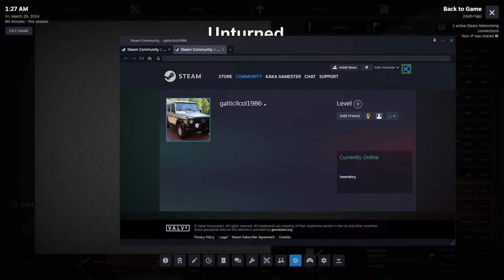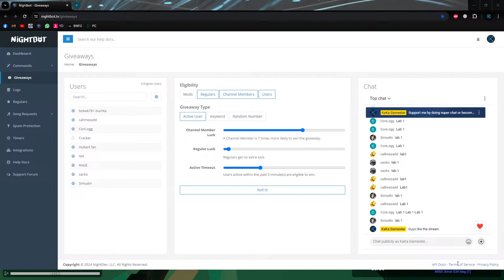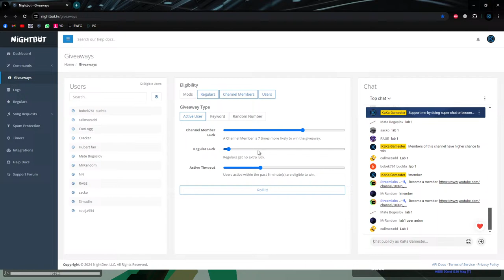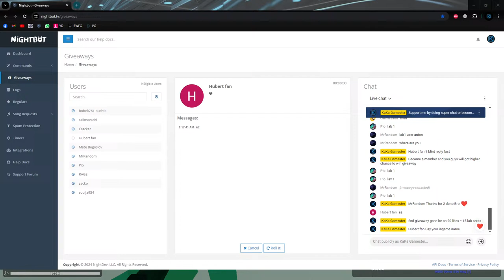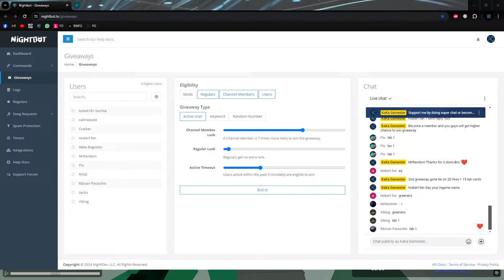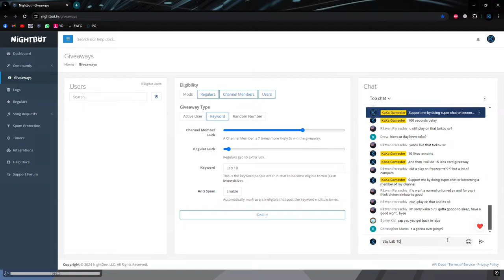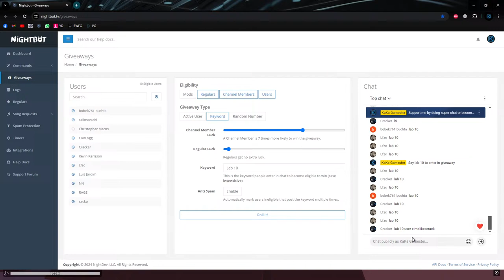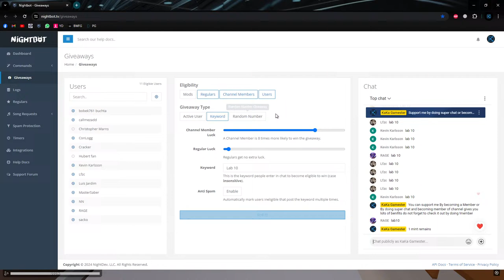Unturned Unturnov Chill night time pvp live stream with KaKa Gamester on Pandahut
Commands:
!member
!specs
!shoutout
!jazzcash
!easypaisa

➥﹝🔸__ 🕹️ Streaming Setup __🔸﹞
🎫 MotherBoard 〰️ Z590 D
🧠 Processor 〰️ Core i7-11700K
❄️ CPU Cooler 〰️ DeepCool L240 V2 RGB
🎟️ GPU 〰️ Zotac Gtx 1650 Super 4GB TwinFan
🎞️ RAM 〰️ Corsair Vengeance RGB Pro 16GB (8GB x 2) 3600MHz
💳 SSD 〰️ Spectrix S40G 1TB NVME
🔌 Power Supply 〰️ XTC 750 80+
🗄️ Case 〰️ LianLi LANCool II Mesh Black
🖥️ LCD 〰️ AOC C24G2 165hz (1920 x 1080)
💻 2nd LCD 〰️ Normal 1080p 60hz
⬛ MousePad 〰️ Gaming Mouse Pad XXL,Anti-Skid Mousepad Extended Super Large World Keyboard Mouse Pad (900x400mm)
🖱 Mouse 〰️ Normal Gaming Mouse
⌨ Keyboard 〰️ Gamepower Warlock 87 Keys Wired Mechanical Keyboard
🎧 Headphone & 🎙️ Microphone 〰️ FANTECH SONATA MH90
📷 Webcam 〰️ Xiaomi Xiaovv USB Cam
💡 Lights 〰️ Normal Ring Light
🪑 Chair 〰️ GLOBAL RAZER Premium Quality Imported Gaming Chair
➖ Table 〰️ Normal Table
🟩 Green Screen 〰️ 142cm Screen Backdrop Green Round Foldable Reflector Photography Background